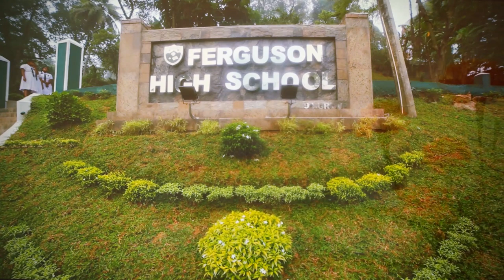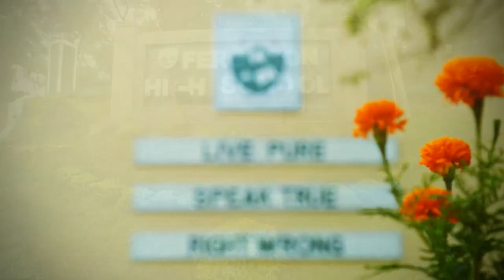Ferguson High School - Memory lane of Mother Ferguson (2017)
A journey through the prestigious  Memory lane of Mother Ferguson .

This is a tribute to celebrate the 103 year excellence of Ferguson High School, Ratnapura, which has been producing thousands of respectful personalities who brought fame to our motherland. Here, we unveil some delightful memories of Mother Ferguson which will lead the Fergusonites to renew their  pride and dignity of being a part of this massive Ferguson Family!

Edited by : Nipuna Weerasekera
Artist, Lyrics & Melody: Chanuri Chandrasena
Music, Mixing & Mastering : Rusiru Rupasinghe

Special Thanks : Ferguson High School Prefects' Guild 2017, 4 Pulse & Epic Media for the video footages .